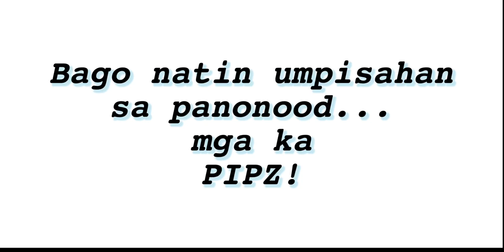Laughtrip of an American Girl and Pinoy Man Video Call | Trending Ngayon | ninz TV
AmericanGirlandPinoyMan ninzTV Very Cute, Sweet and Laughtrip of the Beautiful American Girl and Pinoy Man doing their Video Call